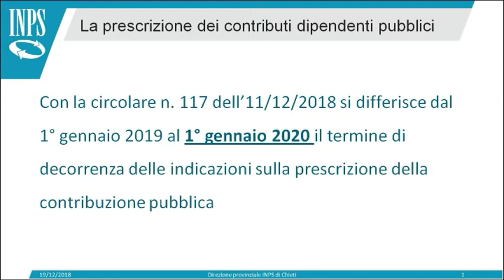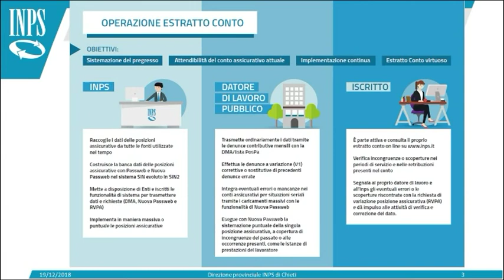INPS - I Servizi al cittadino del 23/12/2018